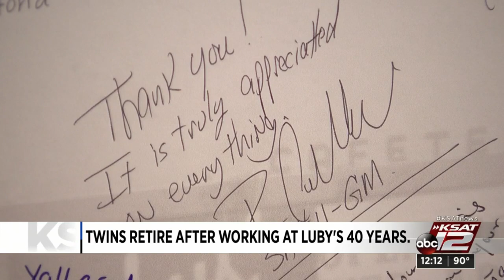Luby’s honors twin sisters who worked for company for 40 years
Luby’s paid tribute Monday to a pair of twin sisters who are retiring after working for the restaurant for 40 years.